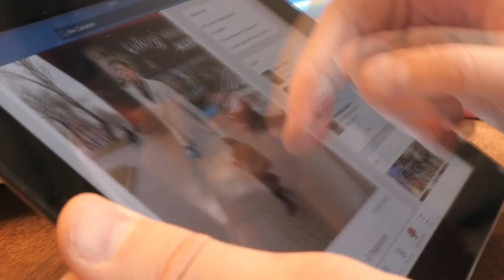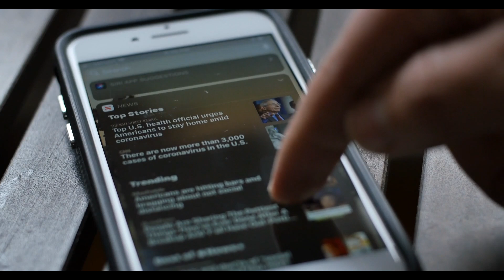סין והפלישה לטאיוואן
למרות האמונה ערב הפלישה הרוסית לאוקראינה כי סין תנצל את ההזדמנות לפלוש ולכבוש את טאיוואן(ותסייע על הדרך לבעלת ברית), פלישה כזאת לא יצאה לפועל וסין לא עומדת לצד רוסיה ולמעשה בוחנת אותה ואת המהלכים שלה לקראת כל פעולה עצמאית שלה בעתיד נגד האי שחוסם בינה לבין מוצא ישיר לאוקיינוס השקט.
Credits:

Footage:
Ministry of Defence of the Russian Federation